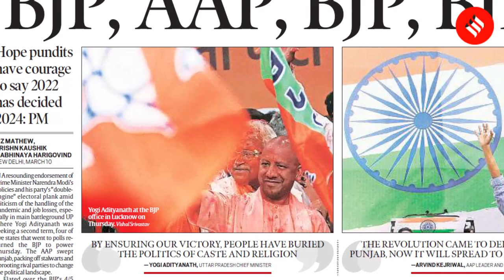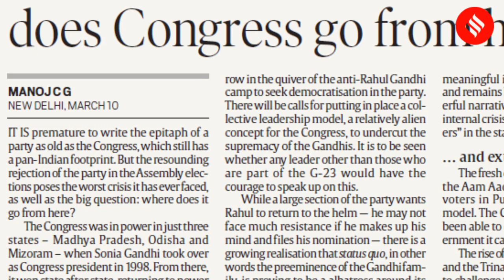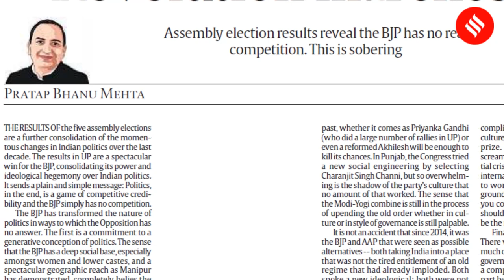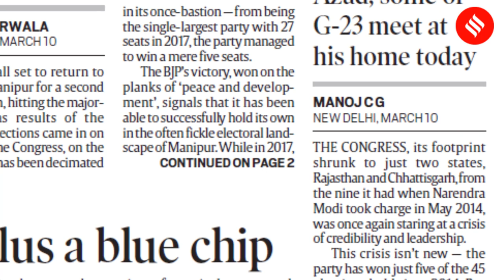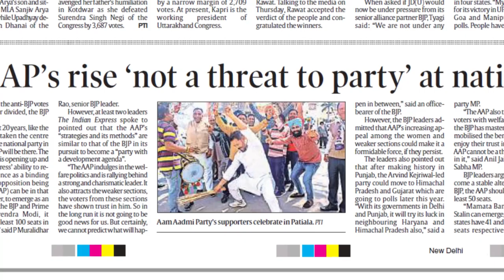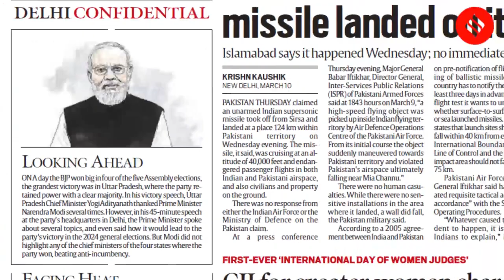News Headlines March 11: BJP Scores 4/5, Congress Staring At Crisis, AAP Wins Punjab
In a resounding endorsement of Prime Minister Narendra Modi’s policies and his party’s “double-engine” electoral plank, especially in main battleground UP. Meanwhile, From running the country in 2004 and even being in power in nine states in 2014, the Congress is worse off than it was 24 years ago — it is ruling in only two states, Rajasthan and Chhattisgarh.